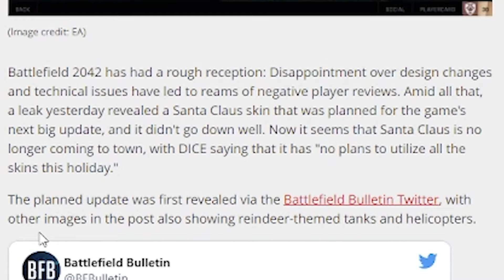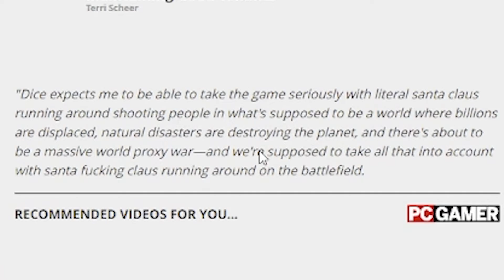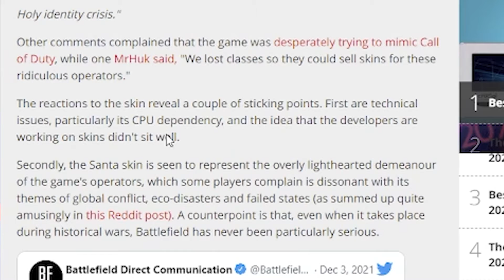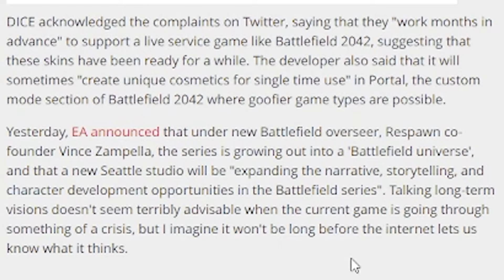santa skin mocked by battlefield 2042 fans so ea removes it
ok so ea and dice unvailed a santa skins along side some other
Christmas stuff for the next update.
it was instantly mocked by battlefield 2042 fans so it has been removed
according to dice but it left a distaste in the mouth of battlefield 2042
fans as they felt that dice was just working on skins then fixes and new features.

Like and Subscirbe if you enjoyed